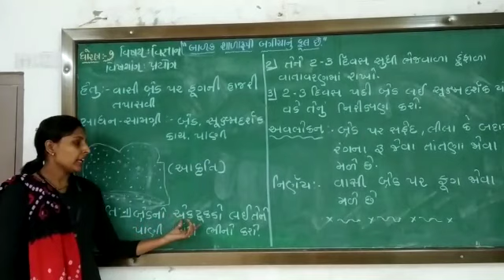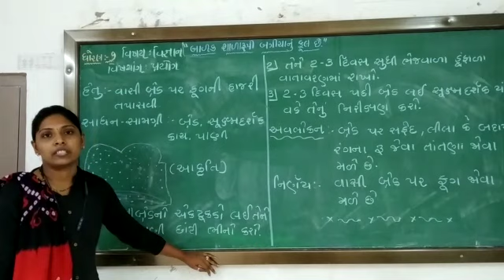TAPOVAN, LITTLE STAR, KEKARAV SCHOOL